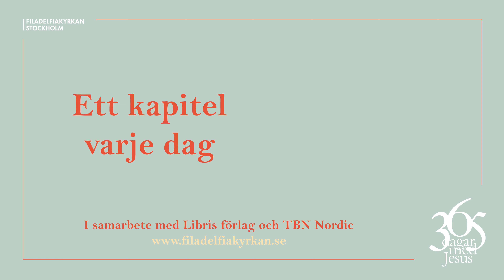Dag 24 "Arvsynden då?" - 365 dagar med Jesus (Niklas Piensoho)